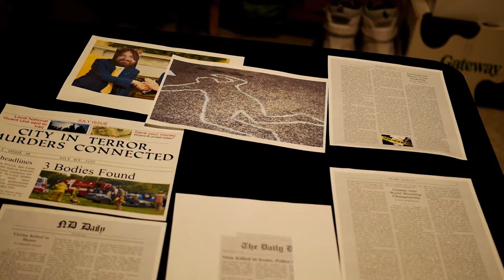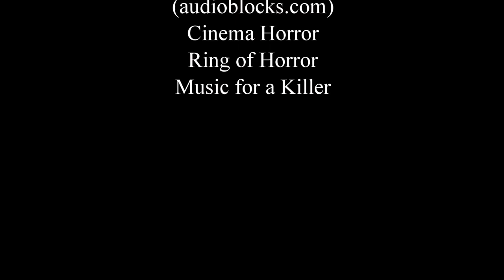A Grave-y Turn of Events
The mayor has dinner with an old friend when things suddenly turn deadly.
This film was made as part of the "Dakota Film Dash," a local film competition to make a 3 - 5 minute film in just 11 days.

Directed and Written by: Kris McConnachie
Editor and Director of Photography: Kyle Barnard

Cast:
Mayor Lloyd Yucatan - Kris McConnachie
Bart - Robert Hanna
Detective - Kevin Tengesdal
Corpse Hand - Caitlin Straabe